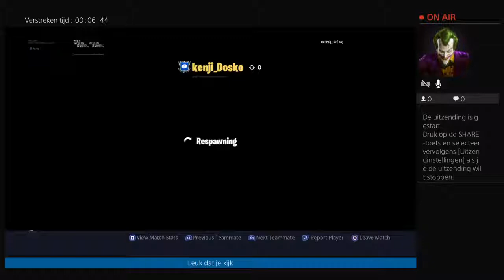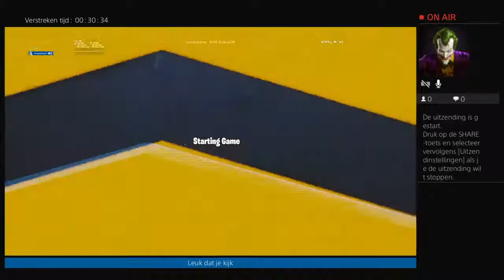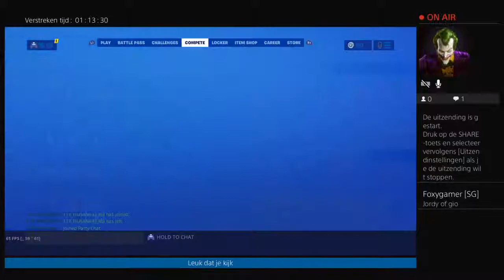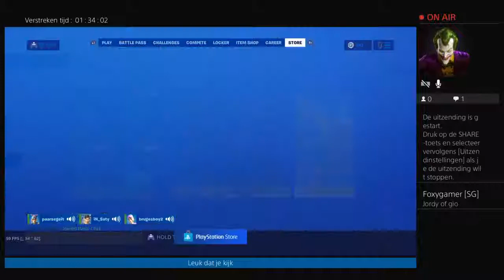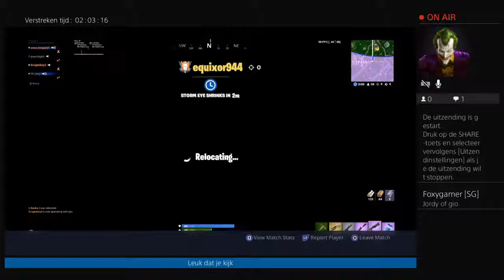kaseclan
Hallo ons naam is giovani en jordy we maken meestal streams samen of alleen en ik giovani doet als sport voetbal like en abonneer op dit kanaal om lid te zijn dank je wel en ons insta namen zijn @flamez_dfb_tr_gio en insta van jordy is @flamez_jordy